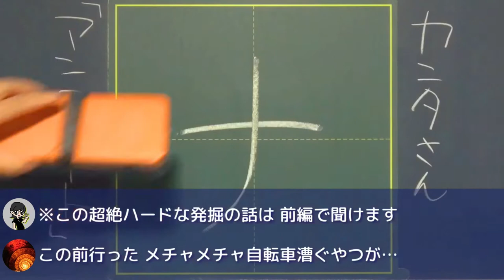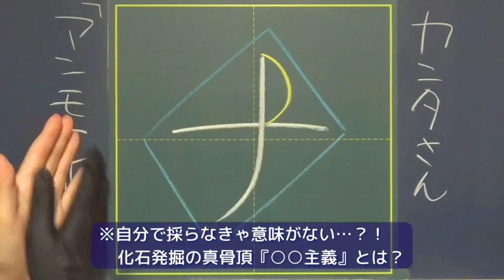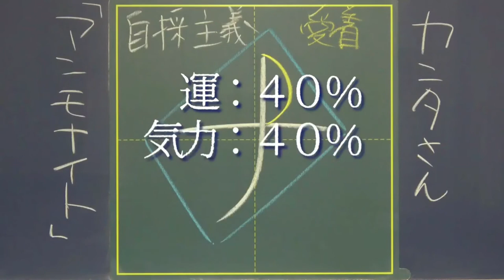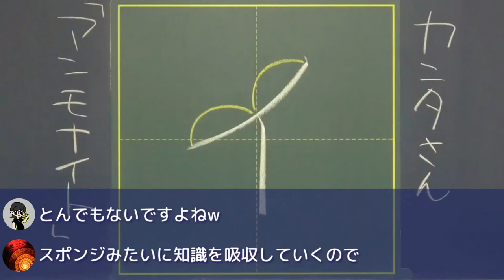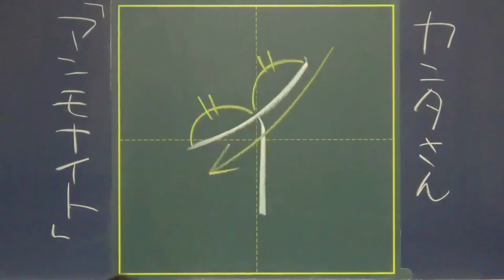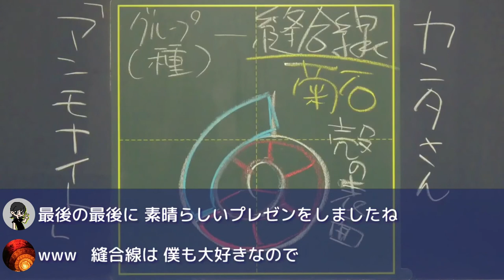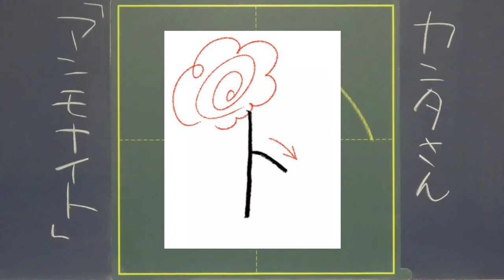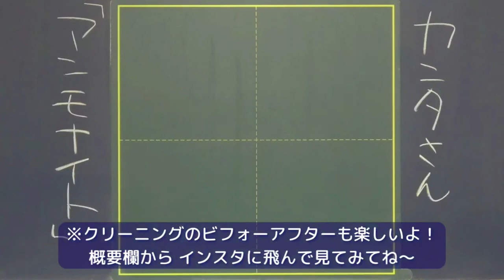【古生物】※このあと2人とも化石になりました（大嘘）【後編】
今回は、
前回に引き続き化石大好きゲストです！
ちょっと専門的なワードも飛び出してきて…化石発掘沼の楽しさが見えてくる回になりました！

0:00 前編の続きからスタート

1:30 化石発掘の真骨頂！「自採主義」ってなんぞ？

3:31 スポンジ並みの吸収力で大人を超えていく子どもたち…

4:42 ※事実ですが、もはや自分自身でも信じられません（）

4:56 切ないオタクあるある…

5:56 神秘の結晶「ほうごうせん」とは？？？

9:04 「アンモナイト」ビフォーアフター

9:34 感想とか

●関連URL
▷ゲスト カンタさんのInstagram
楽しんでやっている人の活動ってほんと最高ですね…

●動画編集
▷たちばなつばさ（Twitter）